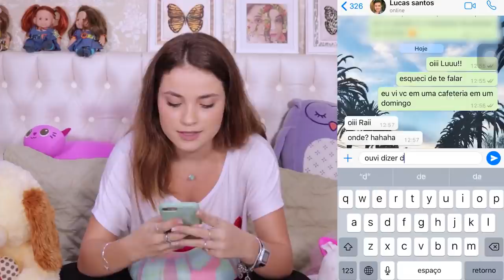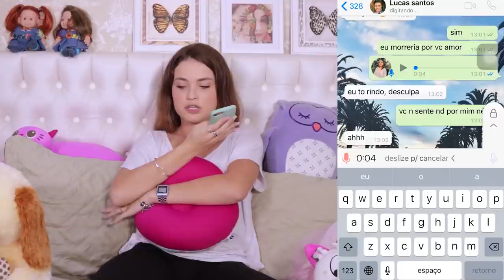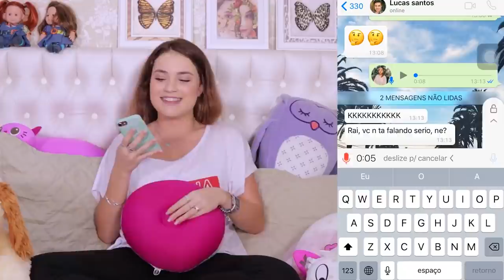Dando em cima do Lucas Santos com letras de músicas - Cortes da Rai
Quem quiser me mandar coisinhas e presentes *---*
CAIXA POSTAL 2
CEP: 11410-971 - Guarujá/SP